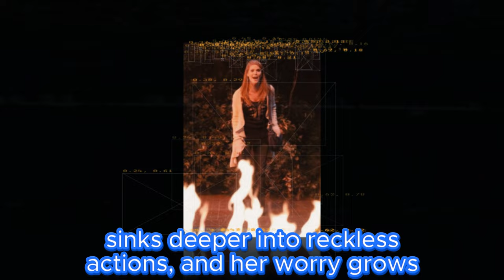Kristina joins Sonny's organization Alexis reveals the secret to stop it | General Hospital Spoilers